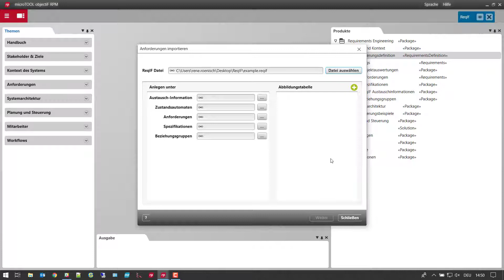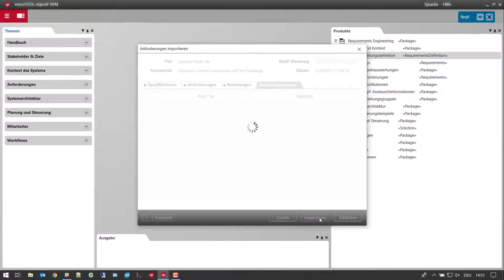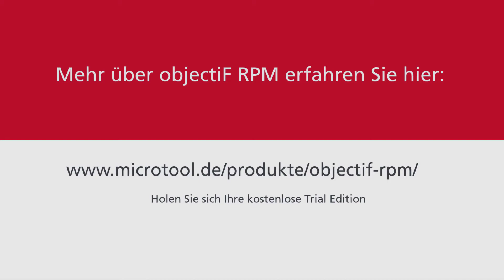objectiF RPM Import und Export von ReqIF Dateien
Im Video sehen Sie, wie einfach und schnell, Sie Daten vom Requirements Interchange Format, kurz ReqIF, im- und exportieren können.
objectiF RPM bietet noch jede Menge weiterer Schnittstellen: MS Excel, MS Word, MS Project, MS Visio, Active Directory, Jira, REST API und die Konfiguration individueller Schnittstellen via Extension.

Holen Sie sich Ihr kostenloses 30 Tage Trial der Software für Projektmanagement, Requirements Engineering, Design und Implementierung, Qualitätssicherung, Risikomanagement und Testmanagement